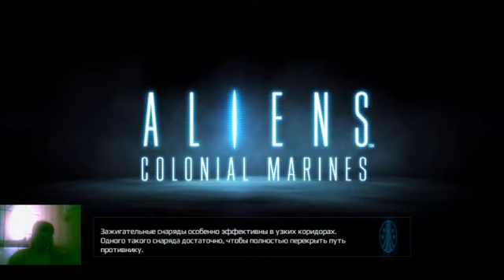ПРОХОЖДЕНИЕ ALIENS COLONIAL MARINES #1